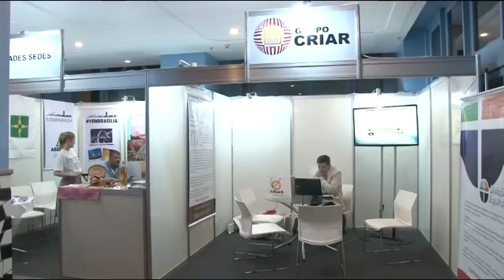Congresso Nacional da ABRAMET na Bahia